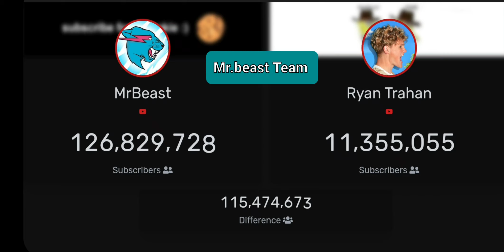MrBeast countdown subscribers VS Ryan Trahan countdown subscribers